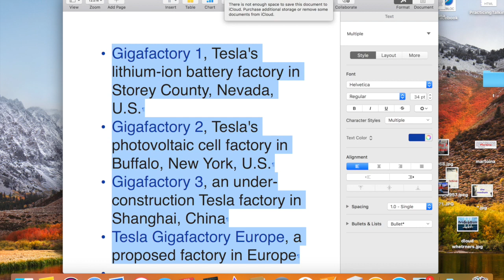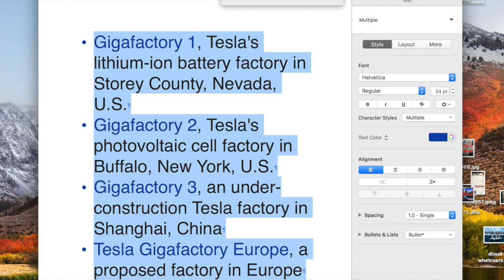blog 619-two pentagons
This video is about blog 619-two pentagons